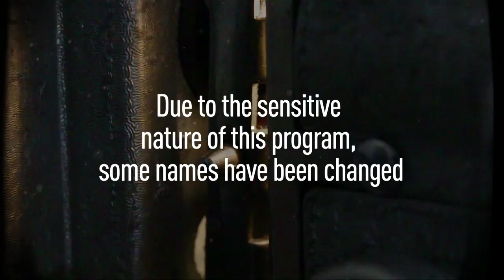Drugged by the KGB | Shadow OPS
KGB Colonel turned Double Agent Oleg Gordievsky has spent ten years spying for Britain's secret service, MI6. Now the Soviets are on to him.